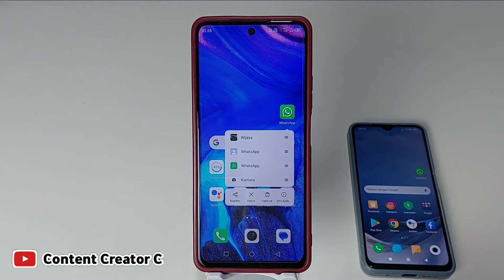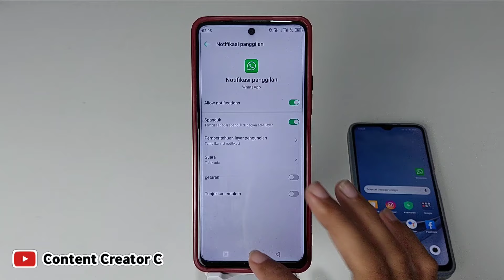Cara mengatasi Notifikasi panggilan Whatsapp tidak muncul hp infinix | Terbaru 2024